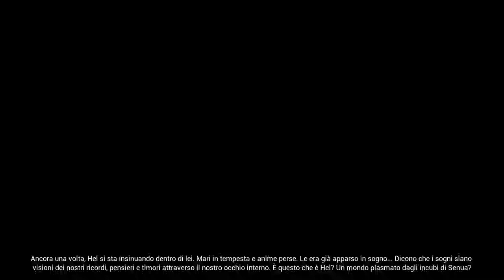Hellblade Senua's Sacrifice - Parte 5 - non commentato - tutte le lorestone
Dai creatori di Heavenly Sword, Enslaved: Odyssey to the West e DmC: Devil May Cry, arriva il brutale viaggio di un guerriero nel mito e nella follia.
Ambientato nell'era dei vichinghi, il gioco narra la storia di una tormentata guerriera che intraprende una missione visionaria nell'inferno vichingo per salvare l'anima del suo amore perduto.
Creato in collaborazione con neuroscienziati, Hellblade: Senua’s Sacrifice ti permetterà di addentrarti nella furia malinconica della mente distrutta di Senua.

    Una storia affascinante – Un gioco dall’atmosfera incredibile con una coinvolgente storia diversa da tutto quanto si è provato prima!

    Combattimenti furiosi – Combatti contro un nemico oscuro e malsano, esegui combo e padroneggia le tue abilità di lotta con la spada per superare gli incubi peggiori di Senua.

    Una intensa analisi della salute mentale – Creato in collaborazione con neuroscienziati e persone che hanno avuto delle psicosi.

    Un gioco vincitore di numerosi premi – Vincitore di numerosi premi BAFTA inclusi Best British Game, Best Artistic Achievement e Best Audio Achievement.

    Il documentario del gioco – La versione retail di Hellblade includerà un documentario in digitale che illustrerà le origini del gioco.